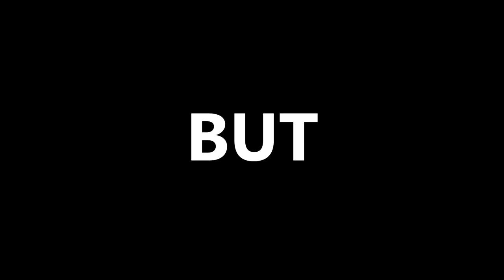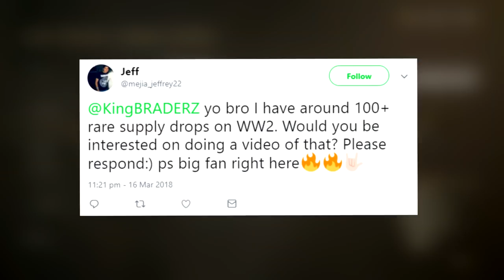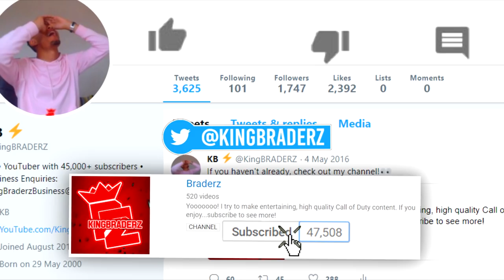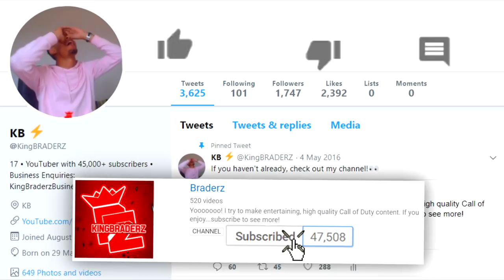*WORLD'S LUCKIEST* OPENING in WW2 - HEROICS ARE NOW EASIER TO GET!! [MUST WATCH]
This HAS TO BE my LUCKIEST SUPPLY DROP OPENING EVER!!

• *NEW* HEROIC "TOY LMG" is GODLIKE in WW2 - OP DLC ITEM!! [MUST WATCH]

*WORLD'S LUCKIEST* OPENING in WW2 - HEROIC ITEMS ARE EASIER TO GET!! [MUST WATCH]